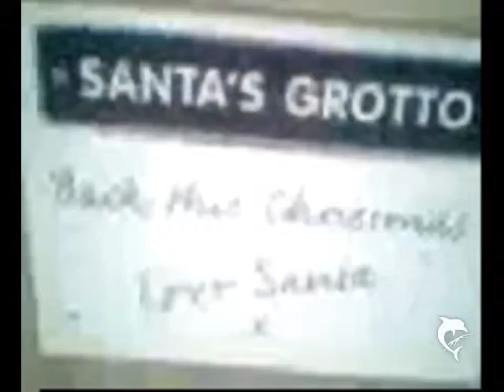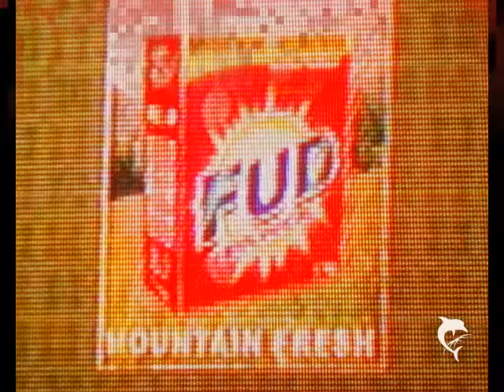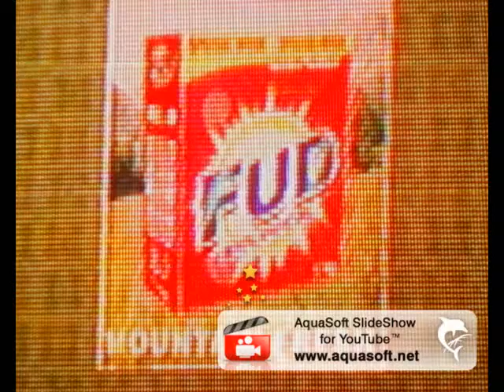Cumbernauld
This is us fae the toon we slapit 2gether putit 2gether and there you .tuff.